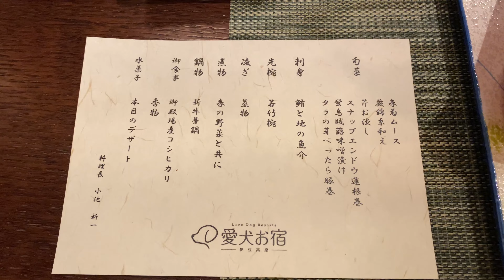【犬と旅行】愛犬お宿の犬専用ビュッフェで好き嫌い発覚？！それでも食べさせにいく飼い主🔥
トイプードルのクウです🐶

00:00 晩御飯の紹介
00:25 初ブロッコリー🥦
01:57 好き嫌い発覚！？【認めないママ👩🏻】
02:47 解決に向け試行錯誤【ほらほらオラオラ】
04:05 晩御飯の紹介【続き】
04:53 ビュッフェの末路🐶

－－－－－チャンネルの役割分担－－－－－
◆主人公「クウ🐶」
年齢  10ヶ月  2021/5/5生まれ
役目  食べて遊んで気ままに生活する役
         たまに脇役の指示に従う役

◆脇役「パパ👨🏻ママ👩🏻」
年齢  20代後半
役目  主人公の引き立て役、汚れ役、世話役

高評価👍
コメント✍️
いただけるとクウも主も喜びます！